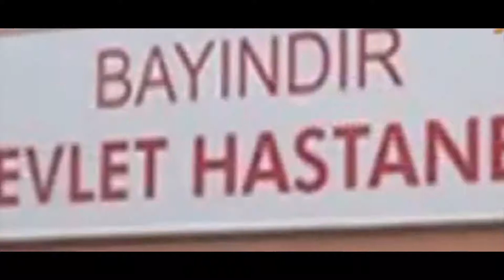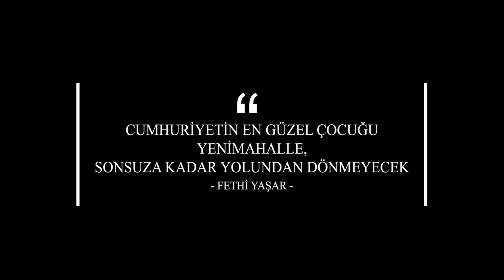Ne senden geçeriz, ne de eserlerinden